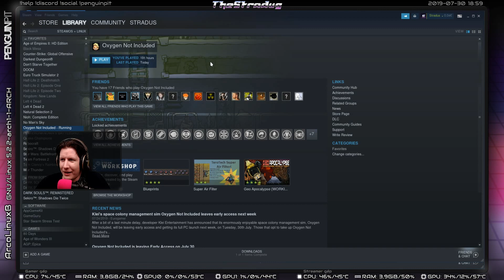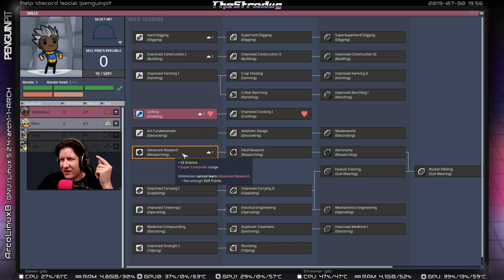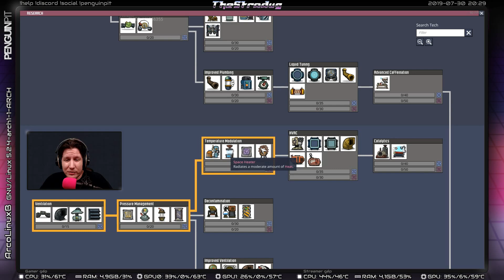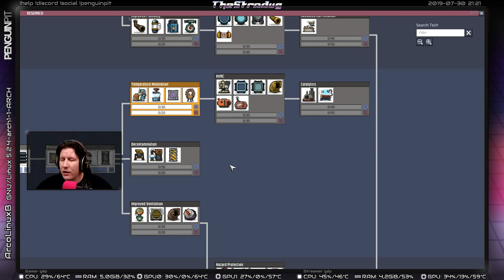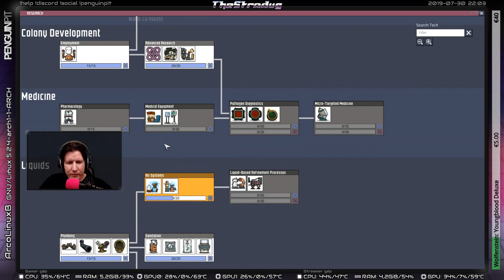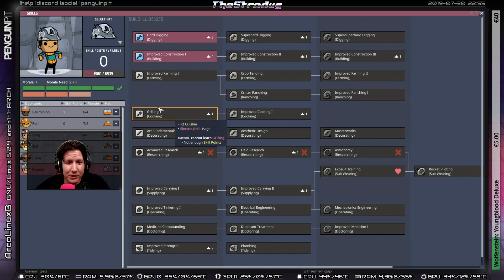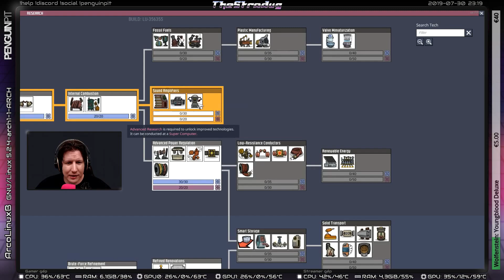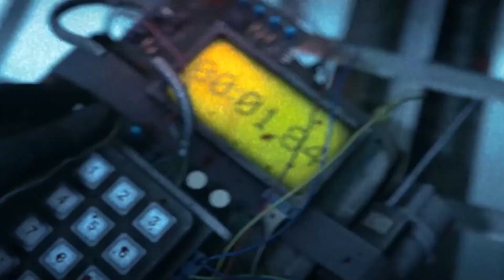Megjelent végre! | Oxygen Not Included #3-1 (Terra) | Ciklus 0+ | Linux Gameplay [HU]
Streamjeim kizárólag Linuxról történnek! Köszönet az open source projektek elszánt fejlesztőinek!

Van lehetőséged támogatni, ha hozzá szeretnél járulni a videók és streamek minőségi fejlődéséhez:

Kövess a közösségi platformokon, ha közvetlenül szeretnél értesülni a streamjeim és videóim megjelenéséről: